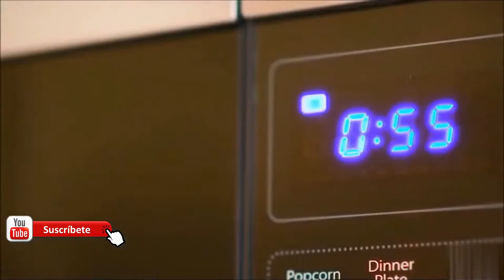Gadgets para tu cocina que puedes encontrar en amazon o ebay 2019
Aquí te muestro algunos gadgets (2019) para tu cocina que pueden encontrar en Amazon o Ebay a precios muy económicos y que te ayudarán a preparar deliciosos platillos y facilitarán el trabajo. Puedes usarlo en casa o en el restaurante